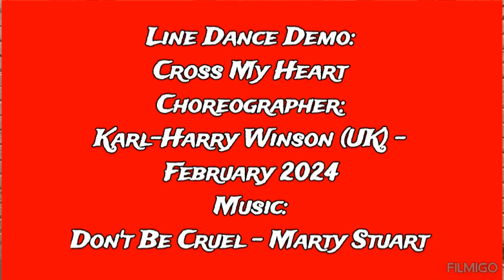Line Dance Demo: Cross My Heart (Karl-Harry Winson)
48 count
4 wall
Easy Improver
Choreographer: Karl-Harry Winson (UK) - February 2024
3 x Restarts